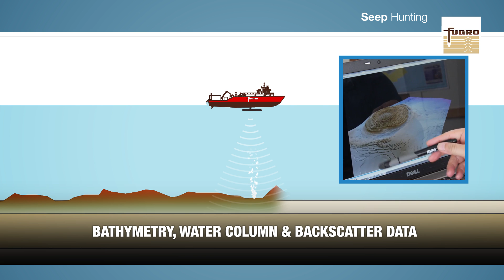Seep Hunting & Geochemical Campaigns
The link between hydrocarbon seeps and commercial reserves is well established. Fugro’s Global Center of Excellence for Seep Studies uses pioneering methodologies for mapping, interpreting, and sampling marine seeps to produce insightful results for frontier prospectivity programs.